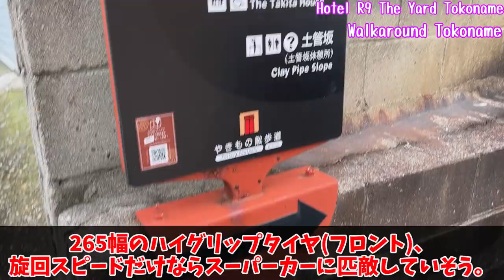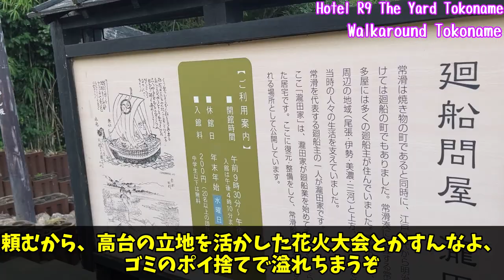【当日朝に取れば約半額】トレーラーハウスと思いきや高級ビジホだった件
「トレーラーに泊まれる」という特徴を持つ、Hotel R9 The yardに宿泊した際の記録動画です。

実際に現地に出向き、お金を払って泊まることで、視聴者さんにリアルな宿泊体験をお届けします。
また、全国に点在するホテルであるため、視聴者さんが旅行時の宿泊先を決める際の参考にもなります。
コレに加え、「海沿いの常滑市である」という立地を活かし、朝方には日の出を見に行くためのドライブに出かけたり、焼き物で有名な常滑の市街地を散策したりしています。

○ナレーションについて
・白黒字幕のボイス
ボイスボックススタジオの、剣崎雌雄さんにお願いしました。
・赤色と黄色のキャラクターボイス

赤色の字幕にジョークを言う役を、そして黄色の字幕にツッコミ役を担わせています。
三者が対話しながらナレーションを入れる方式にすることで、内容が単調になることを防いでいます。

ーーーー

This is a recording video of staying at Hotel R9 The yard, which has the feature of "staying in a trailer".

By actually going to the site, paying and staying, we will deliver a real accommodation experience to the viewers.
Also, since the hotels are scattered all over the country, it will be a reference when viewers decide where to stay when traveling.
In addition to this, taking advantage of the location of "Tokoname City by the sea", I go for a drive to see the sunrise in the morning and stroll around the city of Tokoname, which is famous for pottery.

・For the white and black contributor voices, I asked Meo Kenzaki of Voice Box Studio.